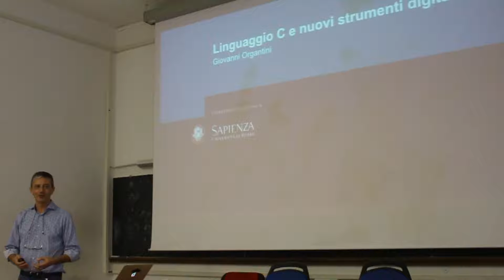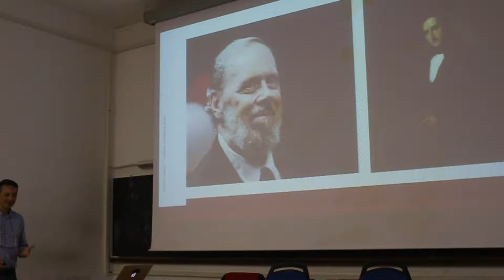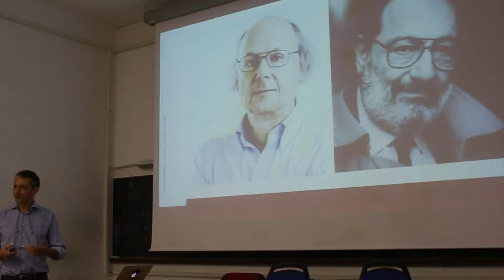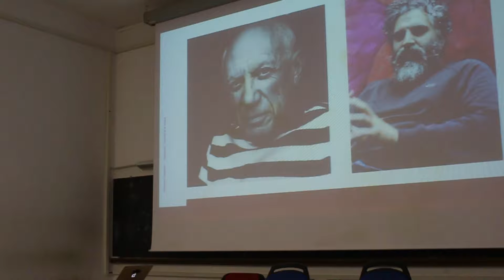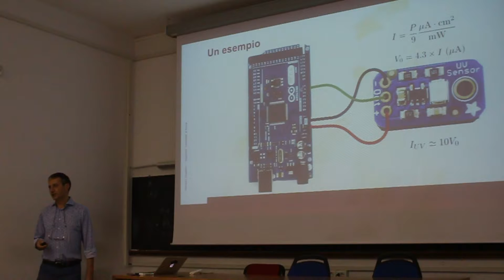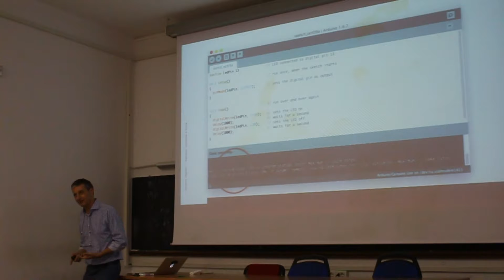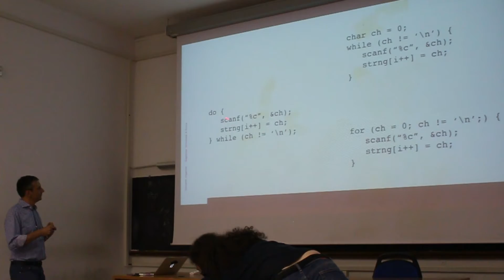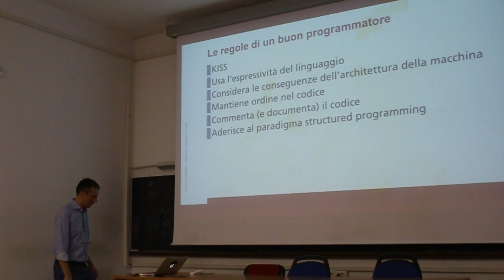11/10 - Prof. Giovanni Organtini: Linguaggio C e nuovi strumenti digitali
Intervento del prof. Giovanni Organtini durante il terzo incontro del Kitsune Research Project, ciclo di seminari di computational science presso l'Università La Sapienza.
Nel talk, il prof. Organtini parla delle caratteristiche tecniche del linguaggio C e delle sue applicazioni per i nuovi strumenti digitali.